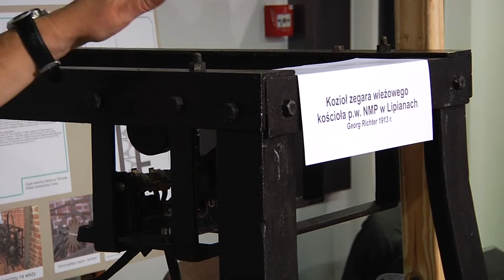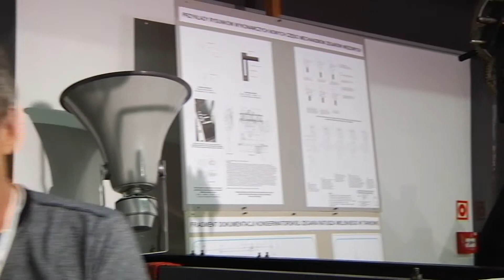Festiwal zegarów i zegarków "It’s All About Watches” - Czesław Złotnik